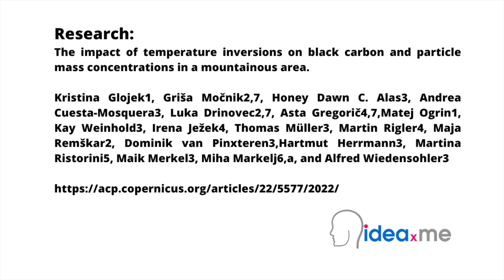Sam Illingworth's Poem | Smoke in the Mountains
Dr Sam Illingworth reads his poem Smoke in the Mountains, Poem 27.

This poem is inspired by recent research, which has found that wood heating pollutes the air in mountain areas more than previously assumed.

The marketing of wood as a ‘carbon-neutral’ fuel, alongside the rising prices of fossil fuels and the cost-of-living crisis, have all led to a significant increase in the use of wood as an alternative fuel source. According to the European Environment Agency, wood combustion now accounts for over half of the small particulate matter (PM2.5) pollution in Europe. Wood burning also creates black carbon (AKA soot), a harmful, carcinogenic pollutant that also needs to be monitored carefully. Previous air quality studies of PM2.5 and soot have largely focussed on cities; however, given that approximately 20% of Europeans live in hilly and mountainous regions, these clearly also need to be carefully monitored as well.

In this new study, researchers attempted to measure the impact of wood burning on the air quality in one such rural location, focussing on the Slovenian village of Retje, in the municipality of Loški Potok. This village is in a hollow and is representative of many mountainous and hilly rural areas that rely on wood heating systems in Central and South-Eastern Europe. By using two fixed measuring stations and mobile measurements taken using instruments inside a backpack, data was collected over December 2017 and January 2018. Overall, whilst air quality was found to be moderate during the entire study period, several high pollution events occurred in which the concentrations of soot and PM2.5 matched those of large cities with heavy traffic, exceeding the World Health Organisation’s recommendations for the daily limit. These high levels of pollutants were found to be attributed to one effect that frequently occurs in the mountains in winter: temperature inversions. In the morning, the sun warms the upper parts of the atmosphere faster than the lower parts – due to the morning fog that forms in a hollow, and which is then sheltered from the wind, preventing warming near the ground. This temperature inversion then acts like the lid on a pot, preventing exhaust gases and particles from escaping upwards and causing them to concentrate at the bottom, where humans become exposed to them. The results of this study highlight the importance of high-resolution air quality measurements for monitoring and assessing the impact that wood burning has on local air pollution, especially in mountainous areas that are prone to temperature inversions.